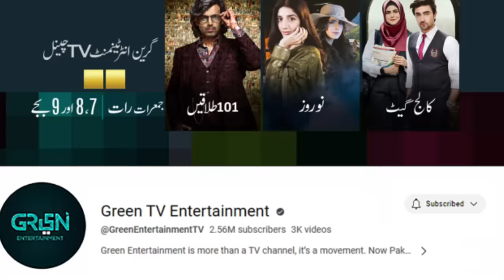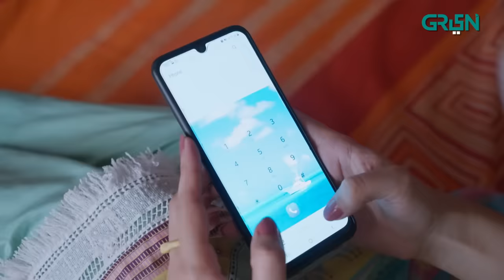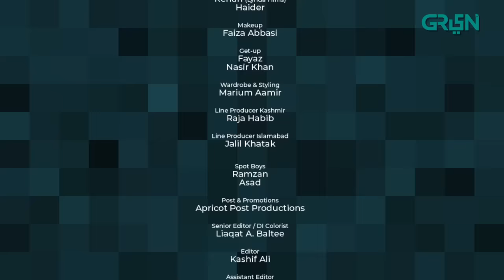Nauroz | Episode 10 | Mawra Hocane | Green TV Entertainment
In today’s age of a social reality that feeds on illusion and facade; Nauroz questions the impact of social media on human self, identity and consciousness. Underneath all the filters and conditioning, who are we?

Writer: Kashif Anwar
Director: Shahzad Kashmiri
Presented by: NUQTA FILMS in association with MULTIVERSE ENTERTAINMENT

CAST:
Manzar Sehbai
Mawra Hussain
Shamil Khan
Mohsin Ejaz
Rana Majid
Mahnoor Shauqat
Saad farukh
Mustufa Rizvi
Earsalan khalid
Sultan sb
Alamdar Khan
Sami niazi
Sanayah Khan
Khubaib
Areeba tirmaizi
Saad Farukh
Ahmed Taha
Nadia Amjad
Salman Shahid